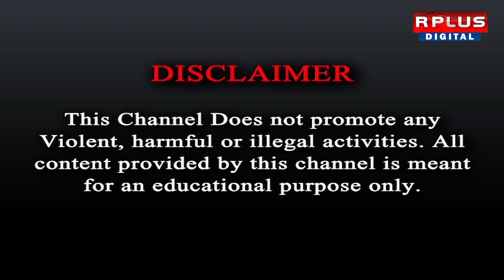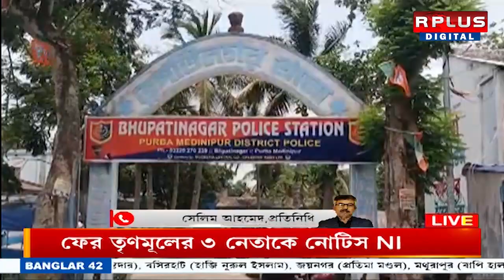Bhupatinagar Incident: ভূপতিনগরকাণ্ডে তৃণমূল তিন নেতাকে নোটিশ NIA। R PLUS NEWS